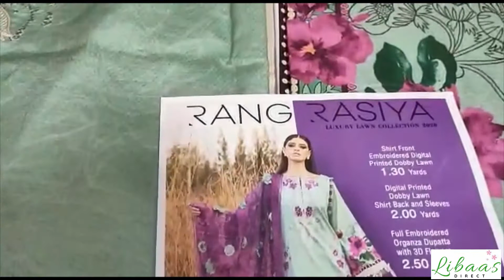Latest Unboxing Actual Dress D# 105 Rang Rasiya Premium Lawn Collection 2020 Pakistani Designers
indian dress
trouser suits